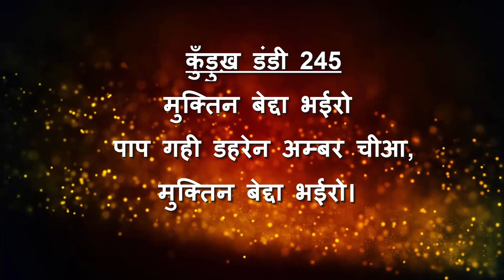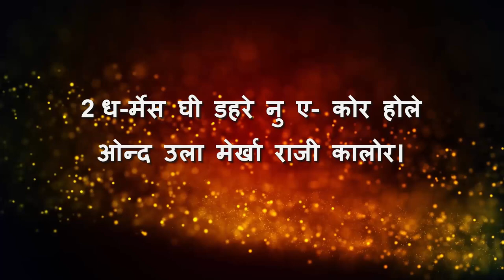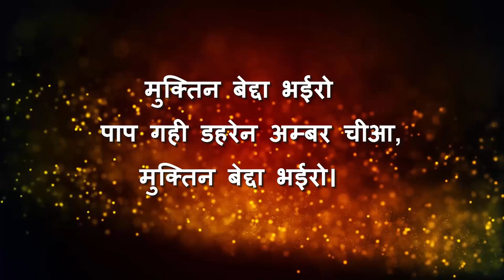कुँड़ुख़ डंडी 245:"मुक्तिन बेद्दा भईरो "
Vocals And Music By:
Sri Nirmal Minz, Christ Biswajeet Minz, Smt Pusparani Minz.